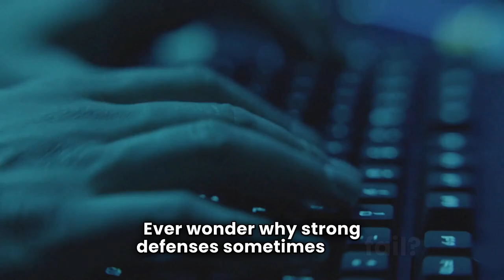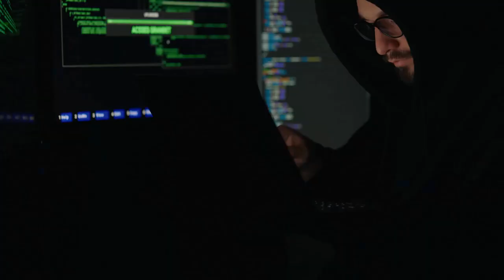Ethical Hacking: Securing Beyond the Perimeter Walls 🛡️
The Bold Truth: Cybersecurity Is Won From Within
When you think of cybersecurity, do your thoughts immediately jump to strong firewalls and external threat hunting? If so, prepare for a fundamental shift in perspective.
A CISO's Insight: The biggest risk today is not the complex attack stopped at the gate, but the one that gains a foothold and spreads inside your digital environment. True digital resilience is built by those who understand how to secure systems not just from the outside, but most critically, from within. These are the real game-changers in ethical hacking.
The Relatable Problem: Why Strong Defenses Still Fail
Have you ever wondered why even the most robust network defenses sometimes crumble? It’s because the true battle for data protection often occurs beyond the perimeter, deep inside the systems themselves. Ethical hackers are pioneers, discovering and neutralizing sophisticated, often unseen, techniques used by adversaries to build an impenetrable digital landscape from the inside out.
Beyond the Firewall: The Modern Threat Landscape
The traditional focus on perimeter-only defense is outdated. Today's sophisticated threat actors render classic firewalls insufficient once they achieve an initial compromise.
The Shift: Relying solely on a perimeter wall provides a false sense of security. Once an attacker bypasses the initial defense—often through phishing or a weak third-party link—the firewall loses much of its utility. The focus must shift to detection and containment inside the network.
The Rising Threats:
Insider Threats: Malicious or negligent employees are the closest vector to sensitive data, often operating with authorized access.
Supply Chain Vulnerabilities: Attacks via trusted third-party software and services have become a primary vector for major breaches, bypassing direct external defenses.
Real-World Context: Many high-profile breaches illustrate this reality: the breach starts with a simple compromise (like a stolen credential) but escalates due to the attacker's unrestricted lateral movement within the network.
Initial Foothold: Mastering Post-Exploitation Tactics
Ethical hackers, using an attacker's mindset, delve into the post-exploitation phase to understand and preempt the true damage. This is where internal network security is most rigorously tested.
Gaining Persistence: Ensuring continuous access even after system reboots or lost connections is crucial for an attacker.
Techniques: Establishing Scheduled Tasks, creating discreet Backdoors, or deploying hard-to-detect Rootkits.
Privilege Escalation: Moving from a low-level, initial user account to a high-privileged Administrator or System access level.
Methods: Exploiting system misconfigurations, unpatched kernel vulnerabilities, or cracking weak password hashes.
Lateral Movement: Spreading across the network from the initially compromised machine to reach high-value targets.
Tools: Using techniques like Pass-the-Hash to steal credentials and pivot to critical servers, databases, or intellectual property (IP) repositories.
The Art of Data Exfiltration and Business Impact
The ultimate goal of most sophisticated attacks is to identify, extract, and monetize sensitive data.
Identifying High-Value Data: Targets include Customer Databases, corporate Intellectual Property, and personally identifiable information (PII).
Obfuscation and Tunneling: To avoid detection by security monitoring tools, attackers use stealth methods like DNS or HTTPS tunneling to disguise data removal as normal, legitimate network traffic.
The True Cost of a Breach (CISO Perspective): The cost extends far beyond technical remediation.
Financial Damage: Regulatory fines (e.g., GDPR), legal fees, and operational downtime.
Reputational Damage: Significant loss of market confidence, customer trust, and long-term brand equity.
As a CISO, my mandate is to shift our approach from reactive defense to proactive risk management. This requires embedding security deep into our digital infrastructure.
1. Zero Trust Architecture (ZTA)

2. Proactive Threat Hunting: EDR and XDR